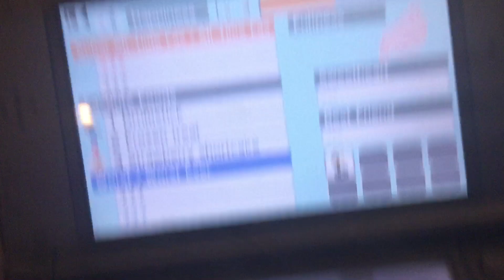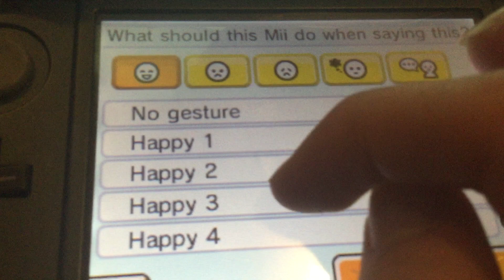Tomodachi Life #102 Creeper’s Confession!!!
In this episode, Creeper falls in love with two people. And we play some games too.